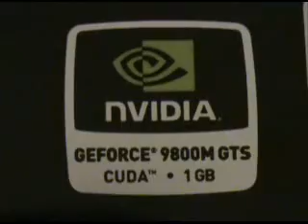ML 142907266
Video Migrado